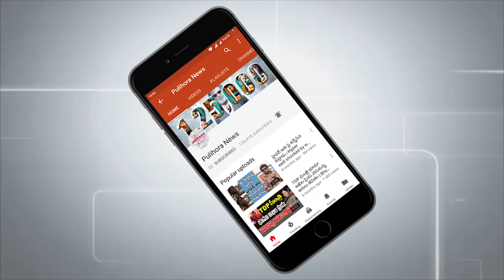తండ్రి కొడుకుల పాదయాత్రలో తేడ అదే... Y.S.Rajasekhar Reddy and Y.S.Jagan